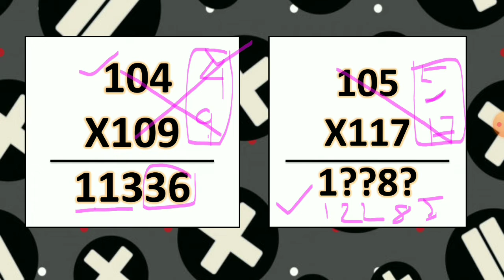MATH SHORT TRICKS : 3 DIGIT MULTIPLICATION TRICK | Solve in 1 second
MATH SHORT TRICKS : 3 DIGIT MULTIPLICATION TRICK | Solve in 1 second | Short Trick#1
THIS IS A TOPIC ON

1. Leonel Messi leaves BARCA! Will he RETURN ?

2. Neeraj Chopra